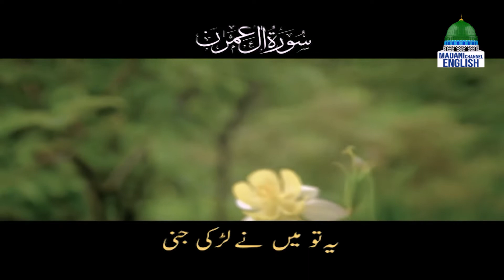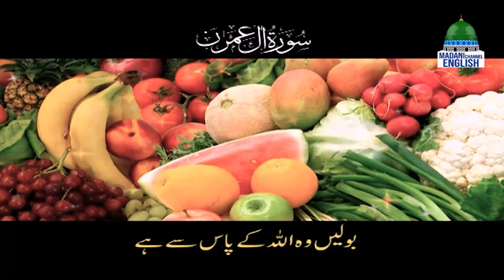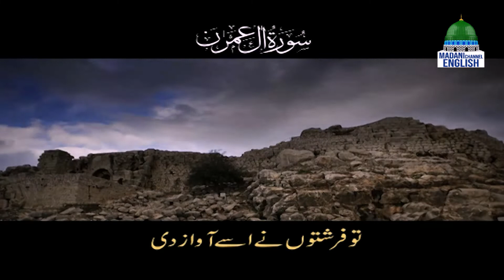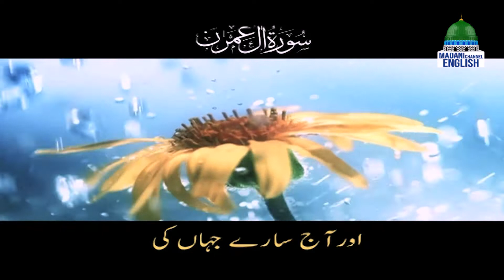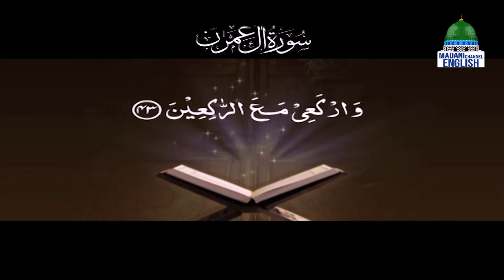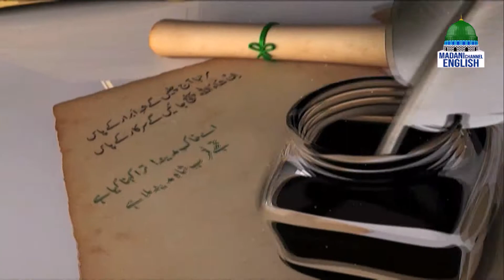Rise And Shine Ep#365 | Topic: Contentment | Madani Channel English